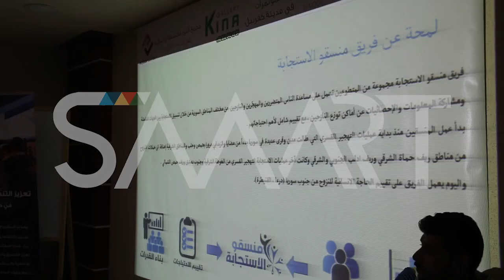اجتماع بمدينة كفرنبل لتعزيز التنسيق بين الهيئات المدنية في حالات الطوارئ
اجتمع منسقو الاستجابة في الشمال السوري ومنظمات المجتمع المدني وممثلي المجالس المحلية والجهات المعنية الثلاثاء 10 تموز 2018، في مدينة كفرنبل جنوب مدينة إدلب شمالي سوريا، بهدف إطلاق مشروع تعزيز التنسيق والاستجابة في حالات الطوارىء. وقال المنسق الميداني في المشروع ياسر الطراف، "إن الهدف من هذا المشروع هو إشراك أكبر عدد ممكن من المجالس المحلية ومنظمات المجتمع المدني،لجمع أكبر عدد من الإحصائيات بأعلى معايير الدقة". ويعمل المتطوعين في "منسقو الاستجابة في الشمال السوري" على تتبع النازحين والمهجرين والفقراء لإيصال معاناتهم للمنظمات الداعمة والجهات المانحة. الشخصيات حسب الظهور: 1 – منسق في المشروع ياسر الطراف،2 – منسق الكوارث في منظمة "بنفسج" أحمد قطيش